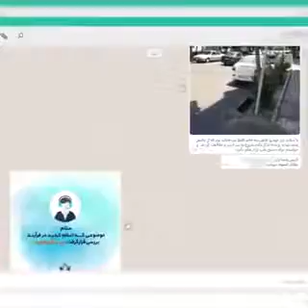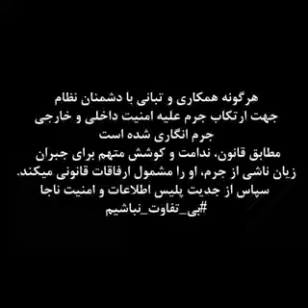دستگیری یکی از عوامل ارسال فیلم به مسیح علینژاد توسط حکومت ایران